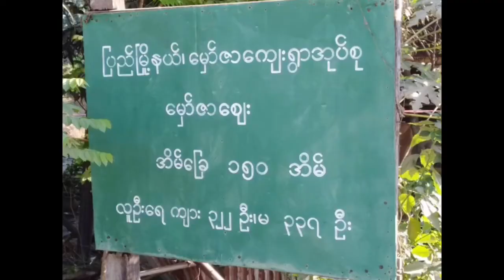ပြည်မြို့နယ်တွင် ကျေးလက်နေပြည်သူများအား သက်သာသောဈေးနှုန်းဖြင့် စားအုန်းဆီများရောင်းချပေး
ပြည် ဇူလိုင် ၂၄
မင်းမင်းစိုး